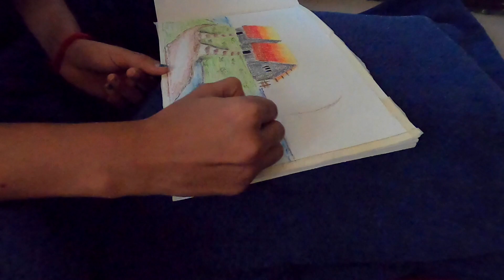Scenery drawing for beginners | Oil Pastel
To buy accessories refer below links,

A. Drawing book (A4) ,

B. Camel Oil Pastel (50 Shades),